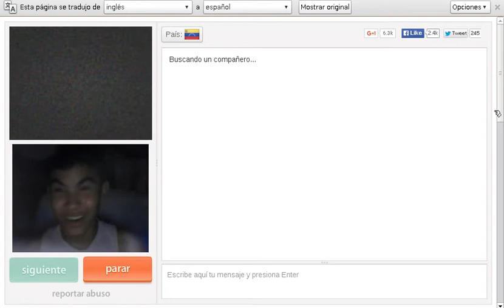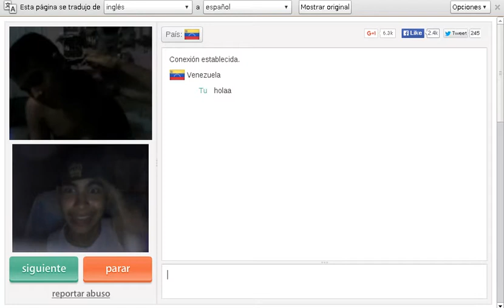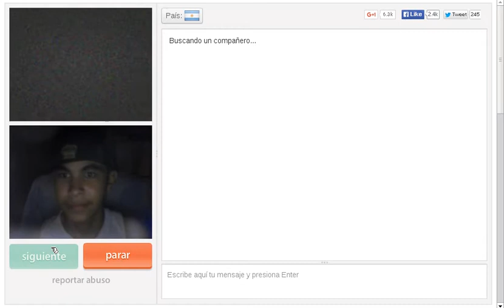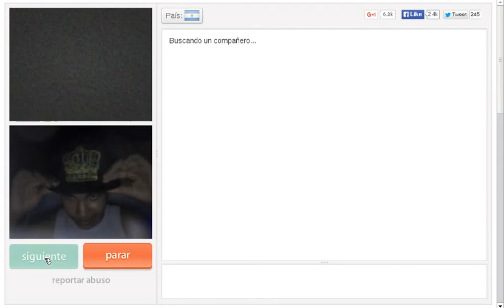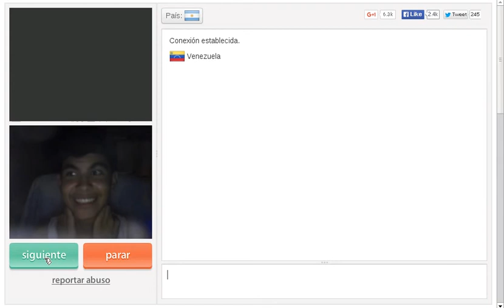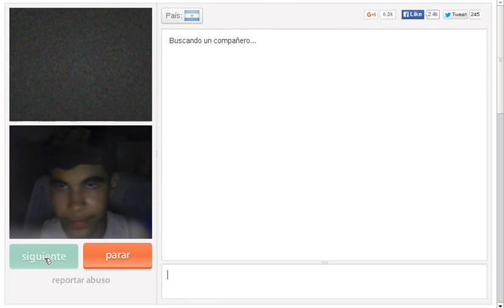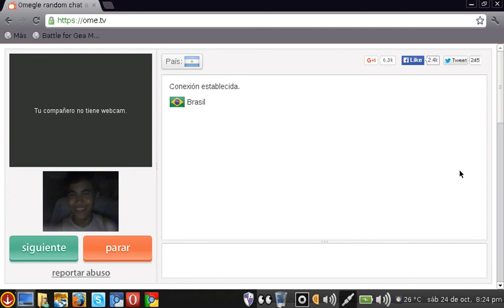unos ratos en omegle XD